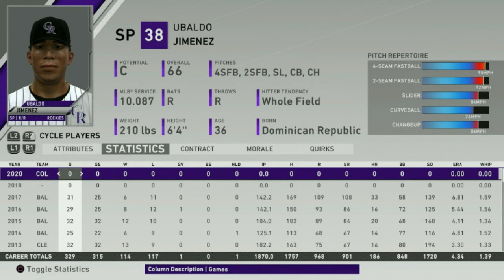MLB The Show 20 Franchise Mode | Philadelphia Phillies | EP1 | Phillies Fire Matt Klentak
After years of the fans calling for Matt Klentak's job, he's finally out as the Phillies GM. And in his place rookie GM Chance Bishop takes his place.

Series Rules:

Live Roster Update:
Players that receive a live roster update will be granted live series upgrades. Players will not be subtracted attributes based on live series updates.

Starters To Relievers/Relievers To Starters
Starters transitioning to relievers can have stamina turned into other attributes (-2 Stamina = +1 non velocity stat). Relievers transitioning to starters can have durability subtracted and added to stamina (-2 Durability = +1 Stamina).

Save The Veterans
Veteran players under the age 33 will have their regression reversed based on having productive season.

Four Aces
Pitching rotation may not contain more than four pitchers with A potential.

Peak Performance
All players will receive +1 to every category (excluding pitch velocity) until they reach their primes (C-26, B-27, A-28). Ages based off average player development time.

-Other Media-